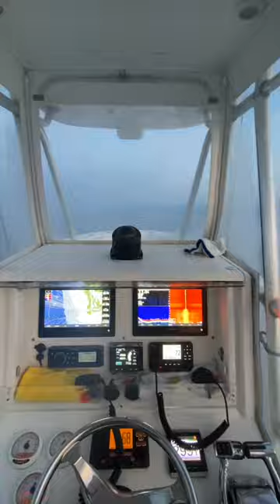Light Tackle Striped Bass Fishing Cape Cod - Summer's Here!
Hello summer ☀️ and hello holy bent rod bonanza 🎣 aboard the Reel Deal fleet! It's a good thing @centauranglerschoice5427 fishing rods are built well as they are getting a workout as Captains Bobby Rice, Ian Wall and Chris Pavlakis put our clients on multiple triple and quad hooks on some nice-sized stripers!
Words to live by: Life's too short not to fish...BOOK NOW!

@MercuryMarine  @InvincibleBoatCompany  Elena L Rice @GarminInt  @GrundensUSA  @CortlandLineCompany  @smitheliteoptics